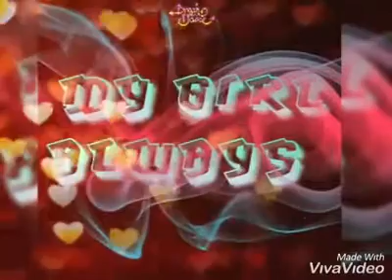GRAPHICO- MY GIRL ALWAYS ( AUDIENCE, PERFORMANCE AND REALTY NO LOSING EVER).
This i s my option to choose 12:00 ))) AM STILL GONNA LOOK AT TEN A CLOCK. Y THE SUN, GATE, FENCE , WALL . ME